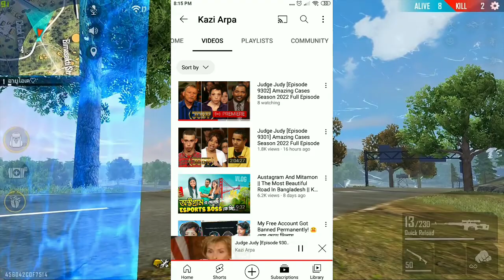ইউটুব চেনেল Hacked || Kazi Arpa Channel Hack || Gaming With Sujon